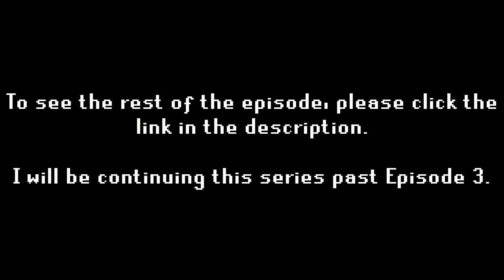[RS] Episode 2 (Trailer) - "Takeover" - DON ITALY: True Story of a RuneScape Mobster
This series is the reenactment of the true story of RuneScape Mafia leader, XxDonnieXx.
Episodes 1 and 2 were originally produced in bulk by Zarakye, winner of the Golden Gnome in 2013. I will be continuing his series past episode 3. But as Episodes 1 and 2 were not my creation (apart from some edits) I did not feel like I should upload this full episode, and instead link to the original one.

I hope you all enjoy this additional series of mine. Falador Has Fallen is still my priority but I will work on this series whenever I want to film but cannot get enough actors for scenes of FHF.